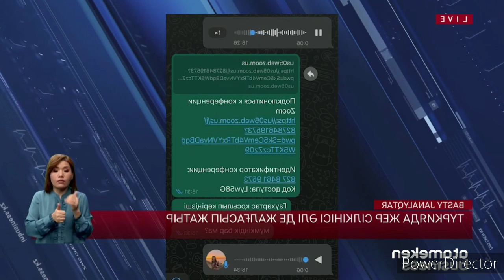ТУРКИЯДА ЖЕР СИЛКИНИУИ ЕЛЕ ДАУАМ ЕТИП АТЫР